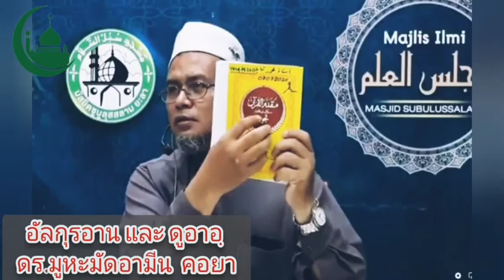ดูอาอฺฺ ดร.มูหะมัด​อามีน คอยา#ซูเราห์Dr.MuhammadAmin Khaya Dunia dan akhirat#​มูหะมัด​อามีน#